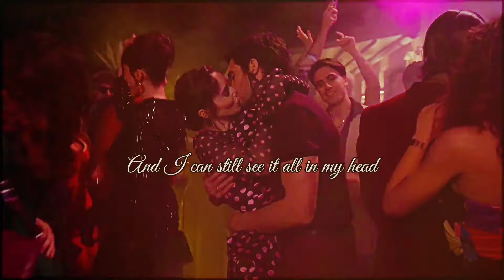Emily & Marcello - I once believed love would be black and white, but it's golden...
Ela parece tão feliz com ele em Roma!